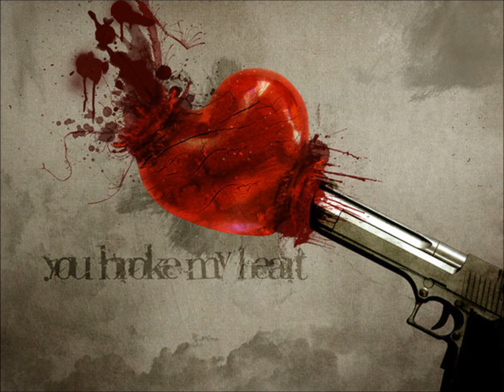เพลง น้ชื่อเพลง Sad ของ The Key คร๊า